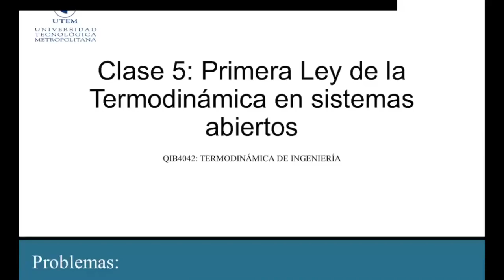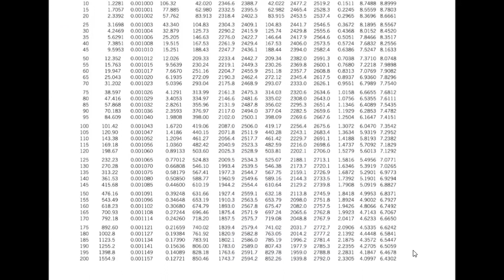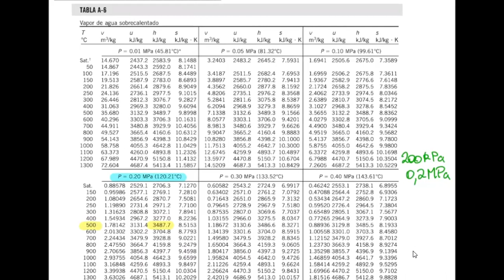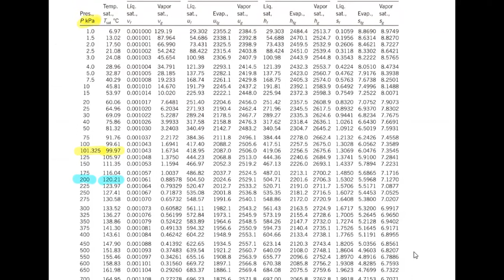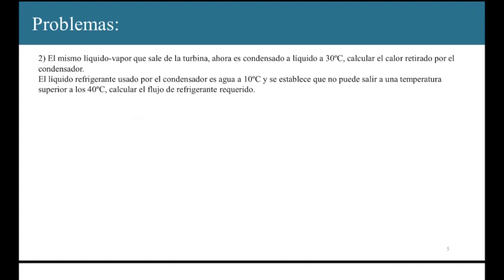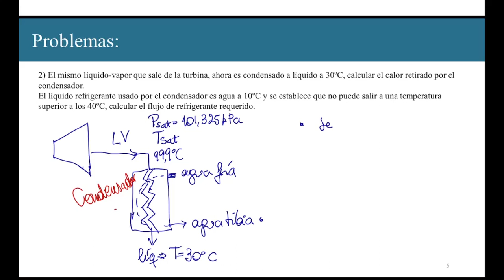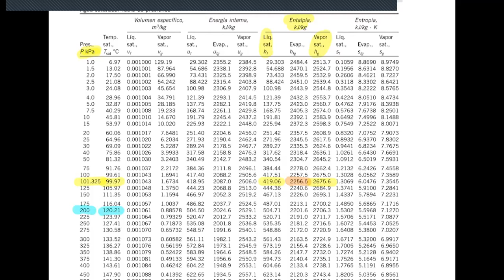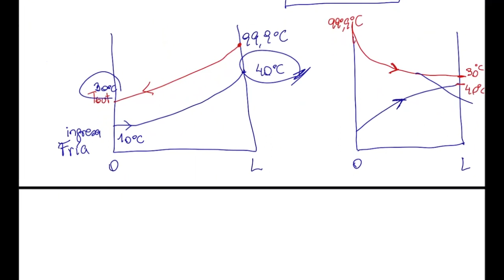QUIB4042 - Primera ley Termo en sistemas abiertos PROBLEMAS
Resolución de aplicación de primera ley de la termodinámica a sistemas abiertos